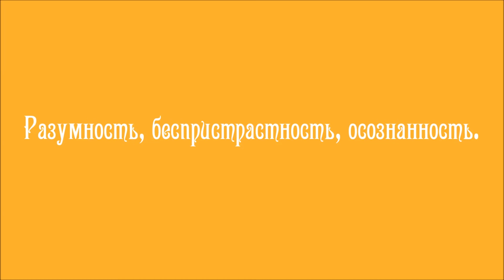Как Воспитывать В Себе Мужество И Развивать Волю?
О развитии воли и мужества рассказывает Ангел-Хранитель одному из участников проекта "Реконструкция". Ангелы-Хранители разговаривают на языке света. Переводчик с языка света на человеческий язык - Григорий, эзотерический психолог Разумного Человечества.

Видео №164